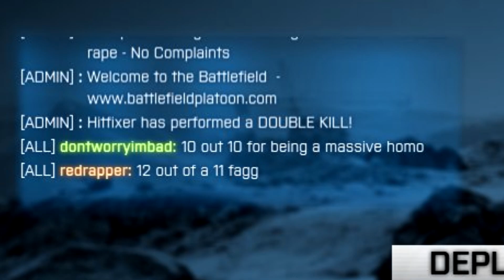BF3 || Viper gunning with Boss-Statuno1 aka dontworryimbad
Gunning people down and tving everything